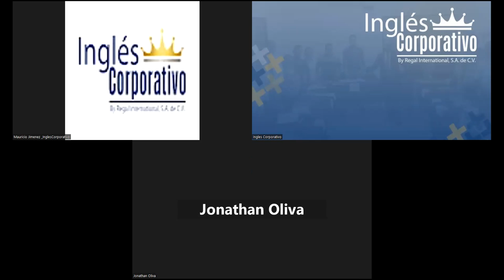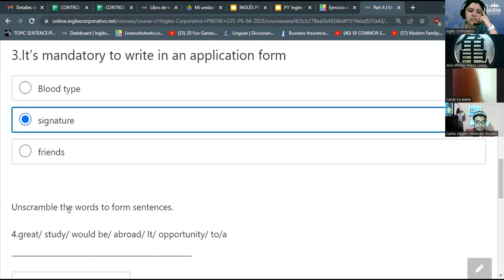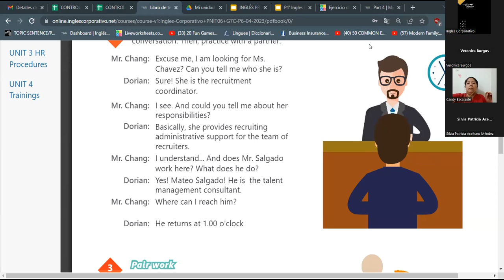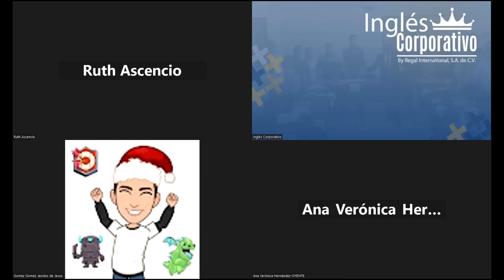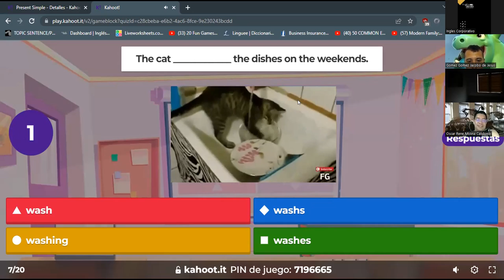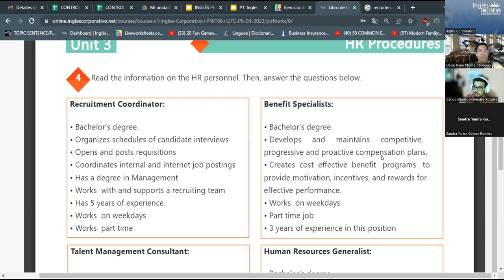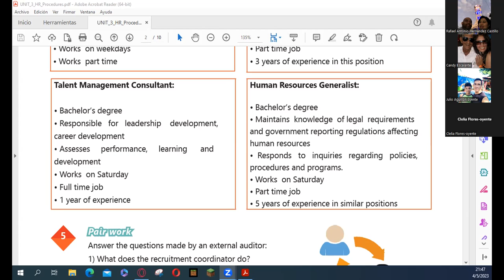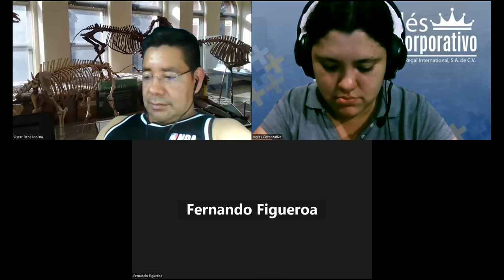SESION 11 - 04/05/2023 -29750-8048-0066/2023-RODRIGUEZ-Human resources vocabulary.